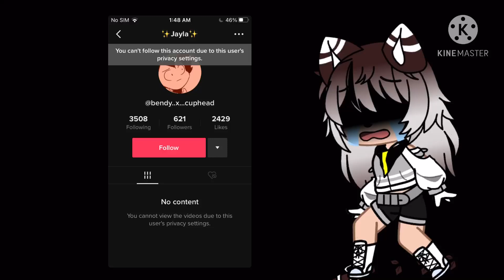Can someone plz Help..